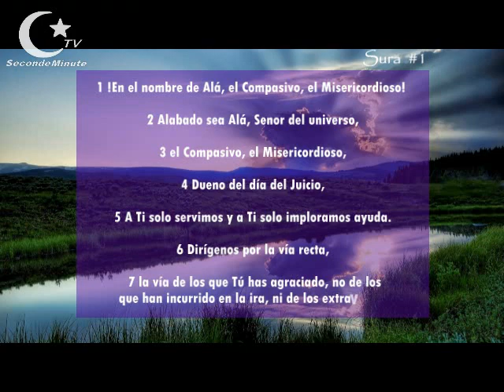Surah Al-fatiha | Traducción al español del Corán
La Verdadera Religión de Dios